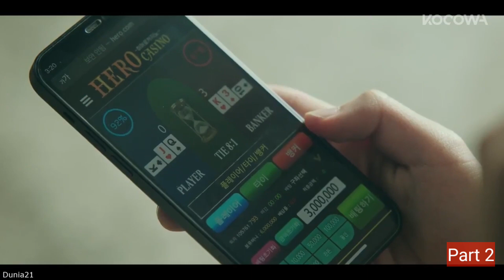JANGAN MEREMEHKAN ORANG CUPU ‼️ GANGSTER PUN DI HABISI ‼️ alur cerita weak Hero | part 2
Review film weak Hero part 2

Tetaplah menjadi beban keluarga karena beban keluarga ditanggung oleh orang tuamu bukan orang tuaku.

Semoga bisa menghibur kalian dan kami butuh kritikan dari para pengangguran dan beban keluarga agar kami menjadi lebih baik.

Thanks
Selamat menonton